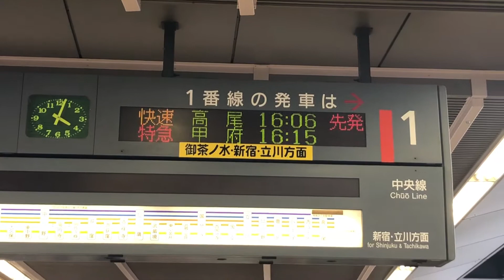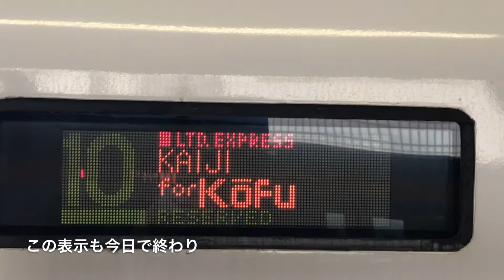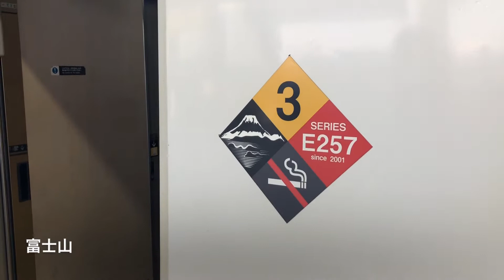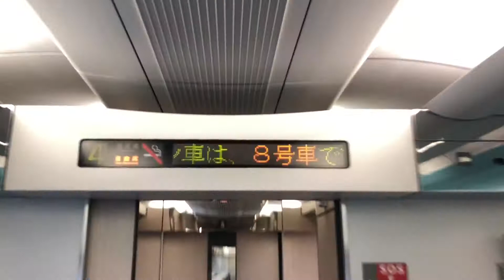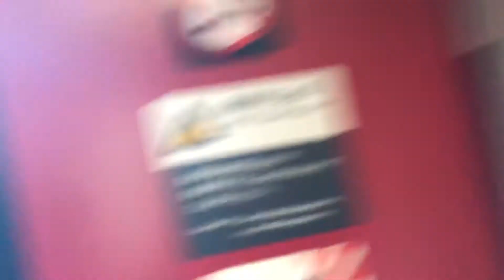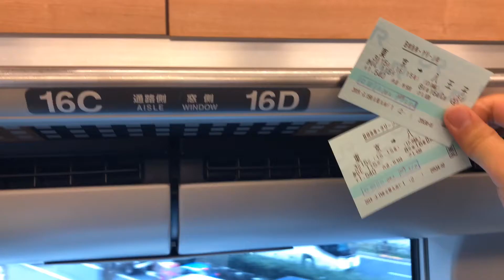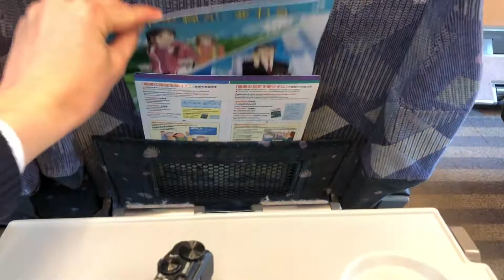E257系のグリーン車に乗ってきた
あの列車が無くなるので乗ってきました、いやー快適でしたよ～
友人aには本当に感謝です！